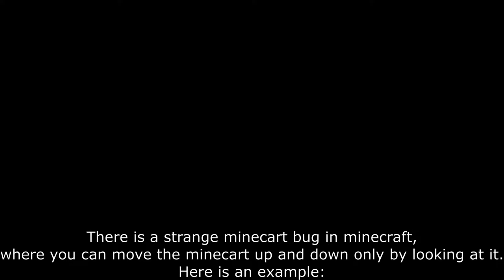Move Minecart up and down only by looking at it? Minecraft bug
There is a strange bug in Minecraft where you can move a minecart up and down only by looking at it, which I'm going to show you in this video.

Necxtide